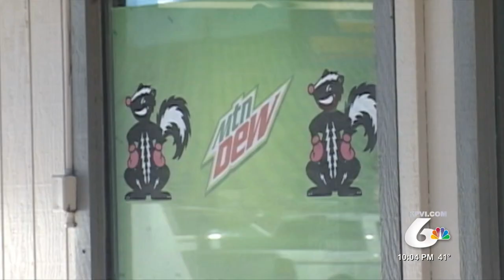Stephanie Crane Case - 25 Years Later